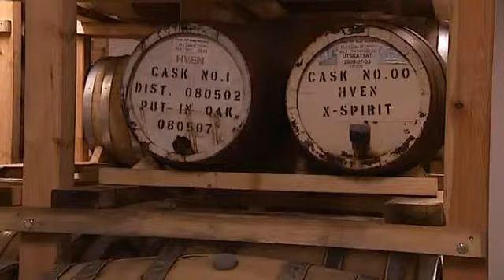Det smakas på grillad purjolök, getost och whiskey i Sverigeresan - TV4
Mitt kök i TV4 från 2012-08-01: I Mitt kök: Sverigeresan bjuder Tommy Myllymäki på grillad purjolök med getost från Ninna och Glenn Björnes gård. Jens Dolk smakar även på Henric Molins lokalproducerade whiskey.